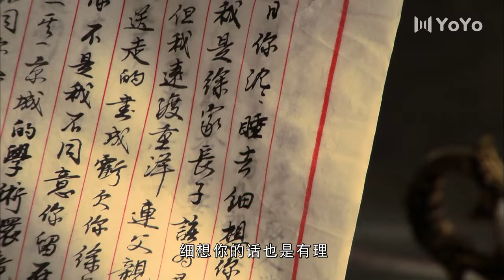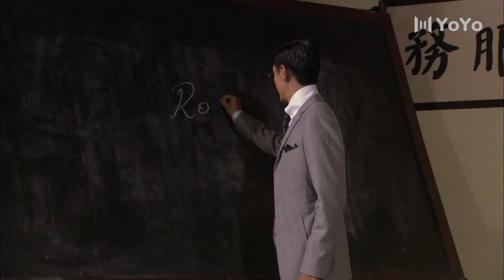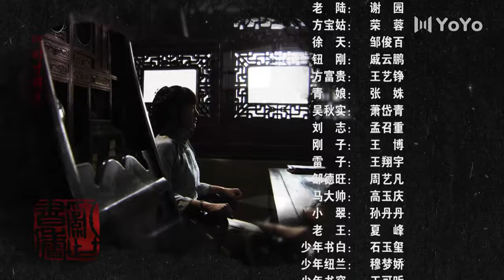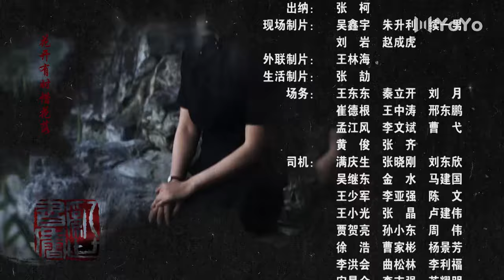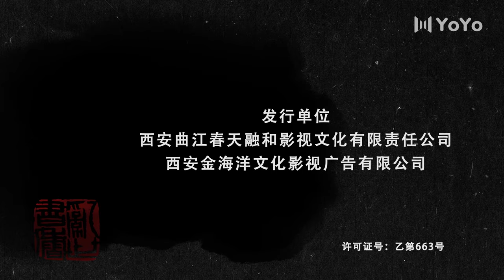ENG【FULL】EP05 乱世书香Troubled scholarly（吴秀波/张嘉益/陶虹/姜武/咏梅/张鲁一）战争